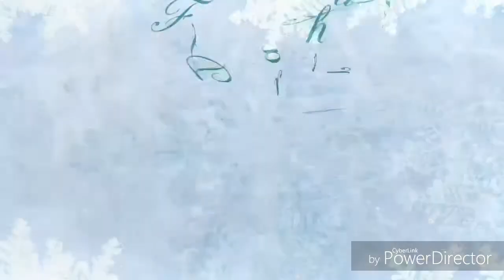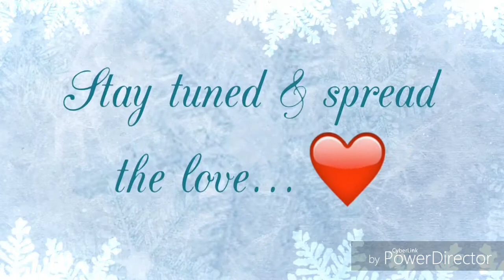Coldplay || The Scientist Acoustic Version HD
Here's our latest acoustic song cover...🙌

Original Song- The Scientist by Coldplay
Featured in movie- Fifty Shades Darker - covered by Gabriella

Sung by: Divya Revandkar (kittu) 😇
Guitar by: Vaibhav Revandkar (shanu) 😈

Let us know your opinions or suggestions on the cover in the comments below...👍❤👎💔

In case if you have missed our previous cover videos checkout our entire playlist here 👇

In association with: yokrazy.com where customers meet their expectations...👌